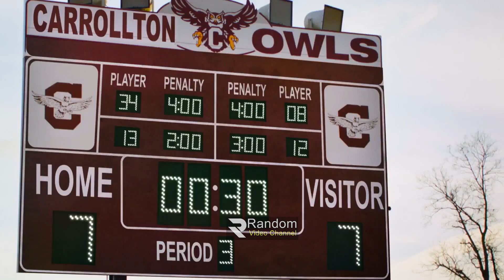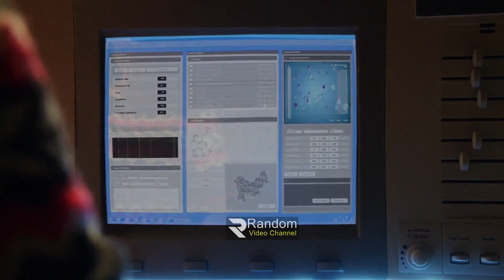Invisible Sister 2015 Movie explanation In Bangla Movie review In Bangla | Random Video Channel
korean movie
korean
 kdrama
 chinesedrama
 movieexplainedinhindi
 koreandramaexplainedinhindi
Movies Insight Hindi
Movies Story
Movies explanation
movies summary
hollywood
Bollywood
Cinemar golpo
film bangla
Cinema story bangla
Bangla chayachabi
Tollywood
Bangla chobi
Hollywood explanation
Explain
Explained
Movie explained
Hindi
Horror movies
Movie
Full story
Sci-fi movie
Full movie in Bangla
Ending explain
or goppo
Drama
Thriller
Horror
science fiction
scifi
Mystery
adnan Cottage
cottage
cinemar golpo
Haunting tube
er goppo
Golpo
ending explained
movie explanation
Ending Explained
Story Explain
TALESS
new movie
movie review
movie channel
মুভির চ্যানেল
মুভিফ্রিক টিভি